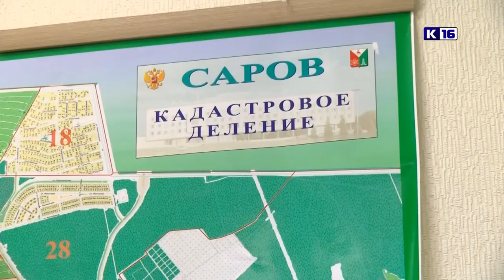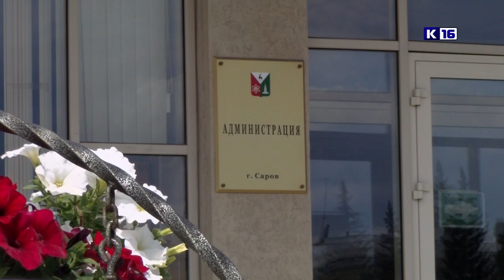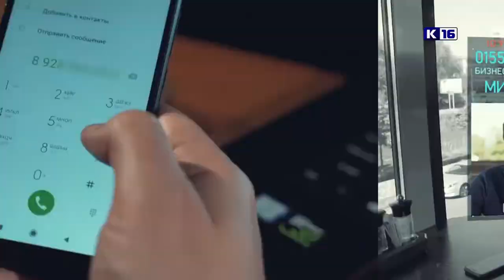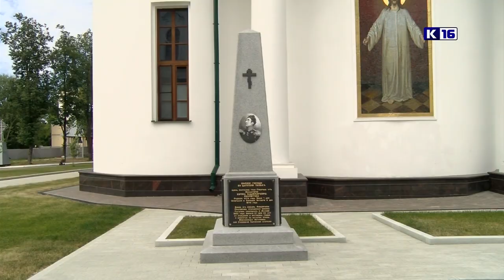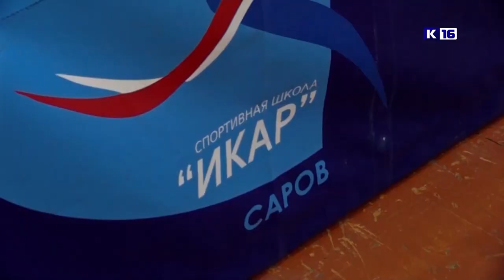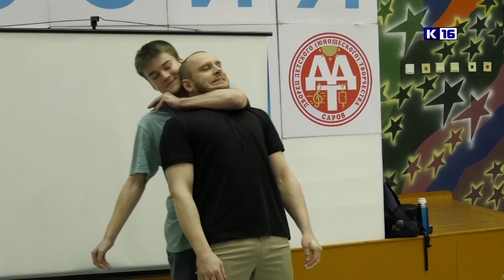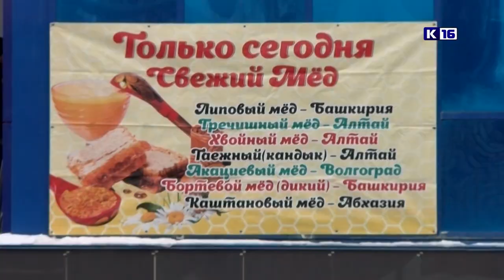Новости Сарова 16.06.2023